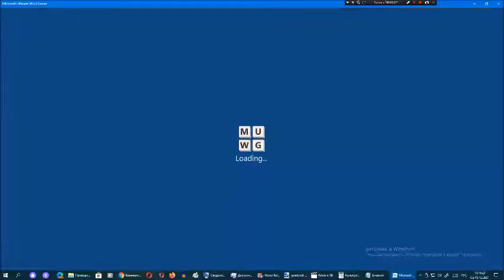Ставка слов от Арсения Иванова. Испытание 1. Мир 8. Бонусная часть 4